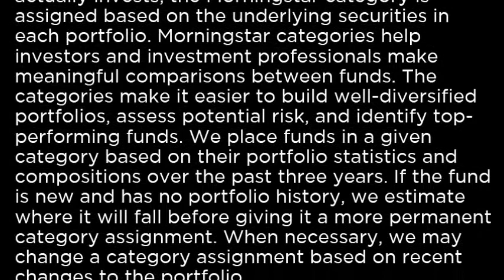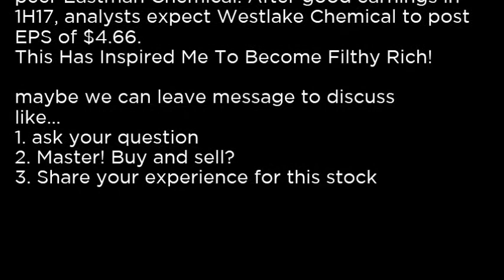FAB - First Trust Multi Cap Val AlphaDEX® ETF FAB buy or sell Buffett read basic